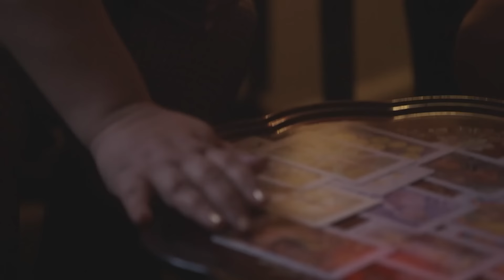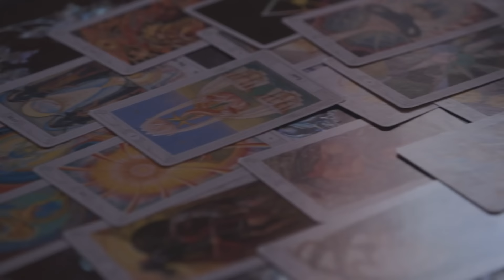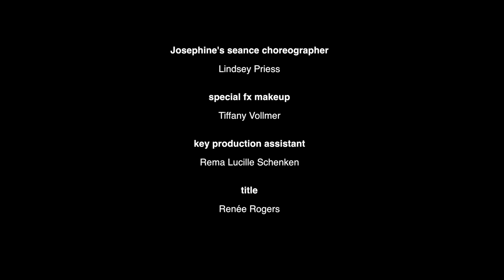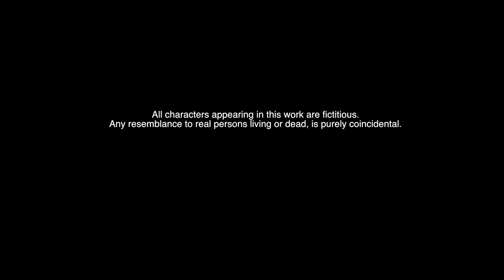SISTERS OF THE PLAGUE | Creepy Horror Mystery Thriller | Jorge Torres-Torres | Free Full Movie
Jo enjoys leading haunted house tours around New Orleans. But when her father moves into the house she shares with her girlfriend, terrifying supernatural things start really happening. Seeking a medium's help, Jo finds she is facing something way beyond her control.

Directed by: Jorge Torres-Torres
Starring:  Isolde Chae-Lawrence, Josephine Decker, Eva Dorrepaal
💀SUPPORT US!